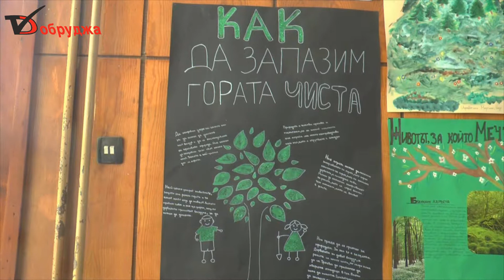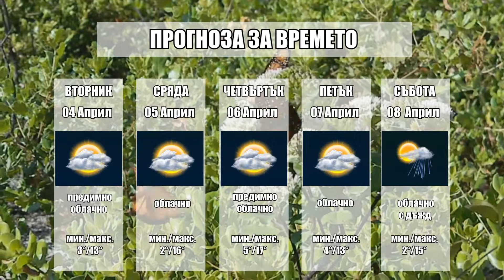Обзорна емисия новини на медийна група Добруджа за 3 април 2017